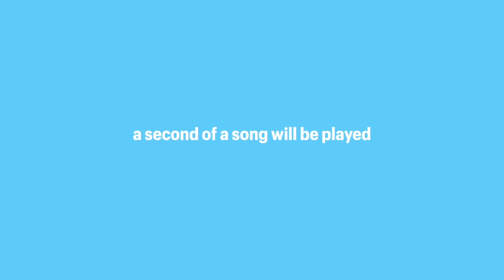Ear For Music | Kraig vs Boo - Uncle BBQ Hits | All Def Music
Ear For Music is a modern music game show that challenges the SquADD's music knowledge. Do you think they can recognize a popular song within just a second of hearing the song being played? Tap in to find out!

On this episode Kraig Smith and Boo Kapone fight it out to see who recognizes more old school hits.

Starring: Kraig Smith & Boo Kapone
Host: Mike Damn
Executive Producer: Cedric Rogers
Executive Producer: Megan "MegScoop" Thomas
Producer: Jade Avalos
Director: Patrick Cloud
Assistant Director: Damien Thurmon
Production Coordinator: Jonaye Anderson
Director of Photography: Gary George
Camera Operators: Adrian J. Cooley, Alyssa Ayon
Gaffer/Key Grip: Rashaad Moore
D.I.T: Nee Kirschman
Editor: Zach Foster
Assistant Editor: Nee Kirschman
Sound Mixer: Stu Chacon
Production Assistant: Danielle Jacobs, Nae Simone
BTS: Kern Lawrence
Talent Booker: Nandi Anderson

🔥 Take our survey, to win over $50 in All Def merch!